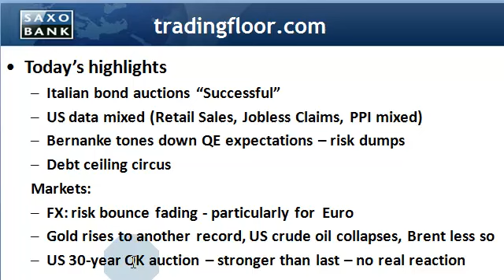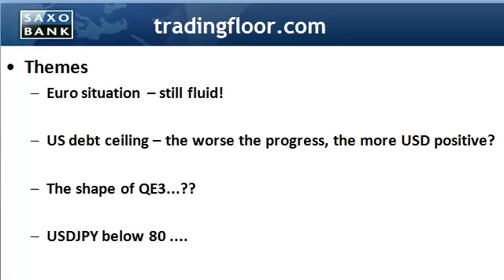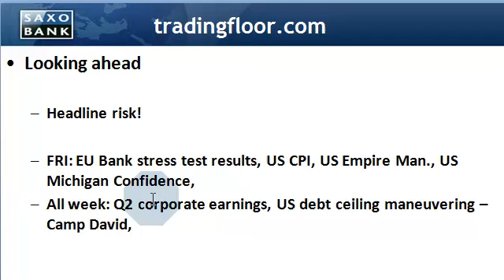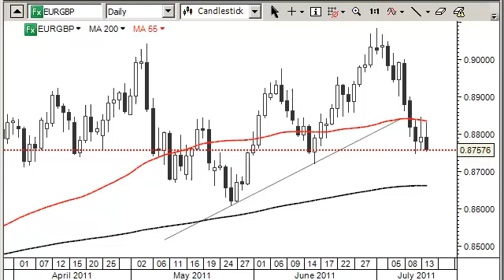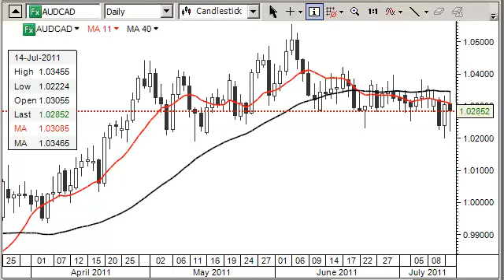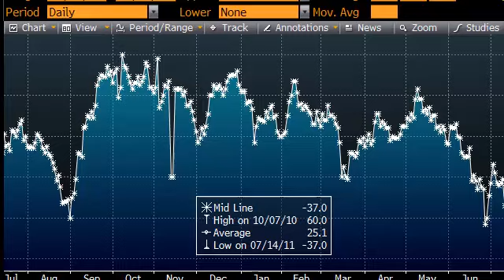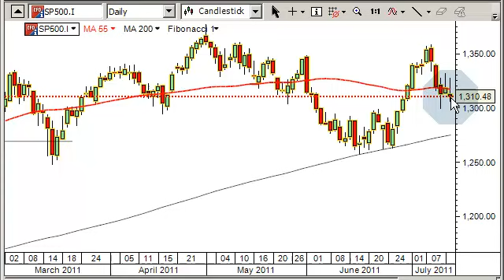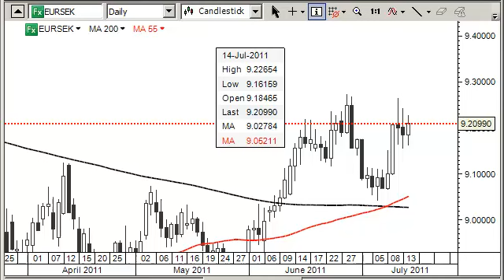Video FX Comment: Abandon QE3 ship?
Bernanke was out today discouraging the notion that any move toward QE3 is imminent, dashing the pro-risk trades for at least a while intraday. What is the takeaway for the USD from the day's action and the ongoing debt ceiling debate?